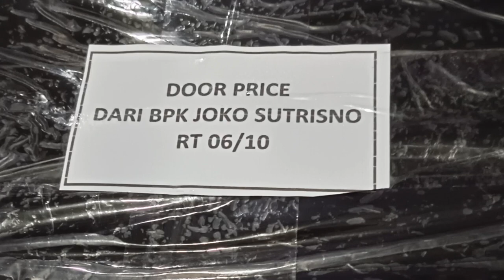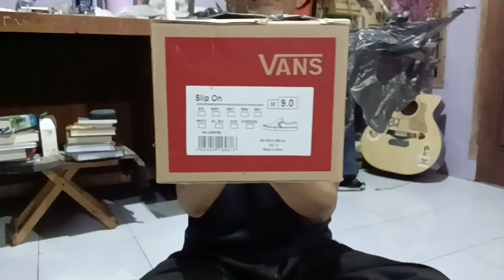"UNBOXING DOORPRIZE"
Alhamdulillah dapat Doorprize Sepatu waktu Acara puncak HUT RI